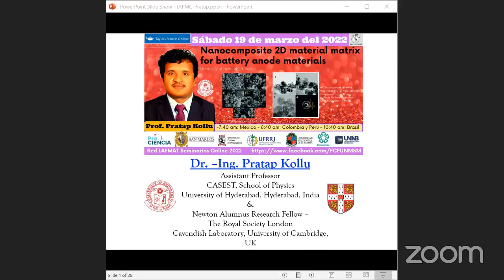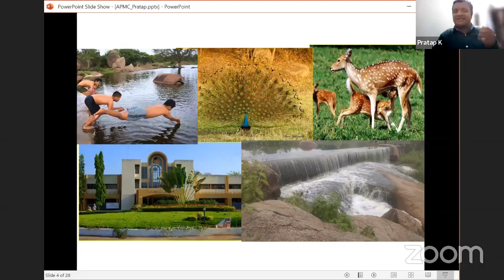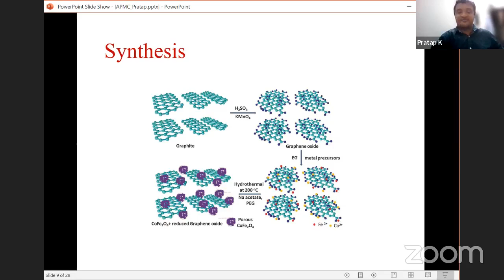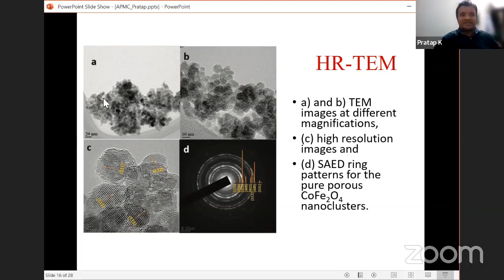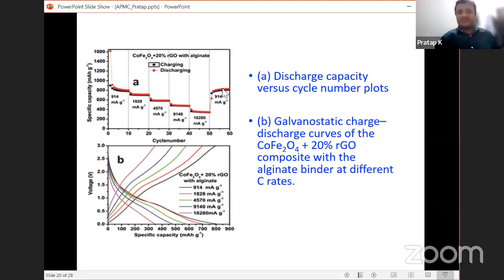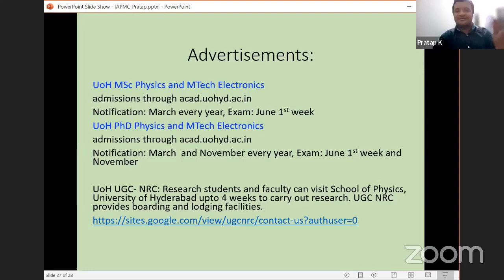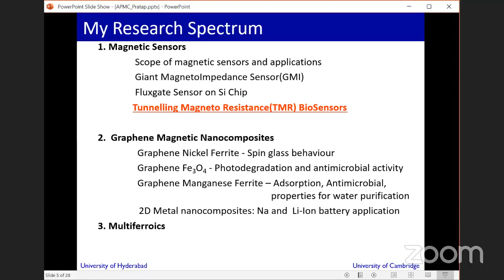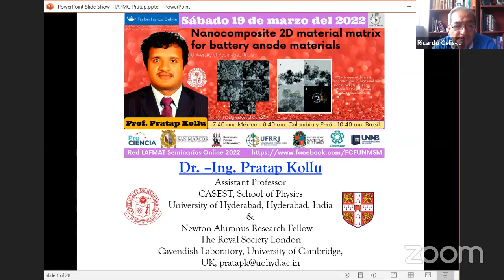Nanocomposite 2D material matrix for battery anode materials | Prof. Pratap Kollu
Tema: Nanocomposite 2D material matrix for battery anode materials.
Expo: Prof. Pratap Kollu
Univ: University of Hyderabad